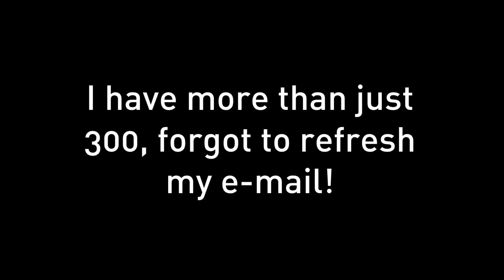300 Subscribers, thank you andieandlance!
We have 300 subs finally, I will do more videos, thank you for your inspiration, thank you andieandlance for being the 300th subscriber, this is their shutout!